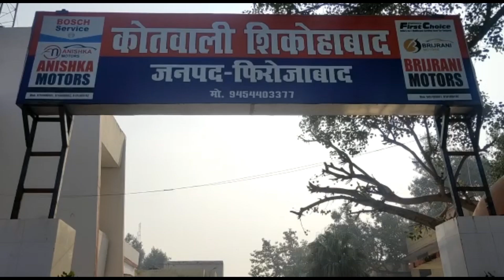Firozabad: शिकोहाबाद पुलिस ने अंतराज्यीय मोबाइल चोर गिरोह का किया पर्दाफाश, 19 मोबाइल सहित गिरफ्तार।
अगर आप न्यूज़ रिपोर्टर बनना चाहते है । या आप हमारी टीम से संपर्क करना चाहते है । तो नीचे दिये हुए फॉर्म को भरे।